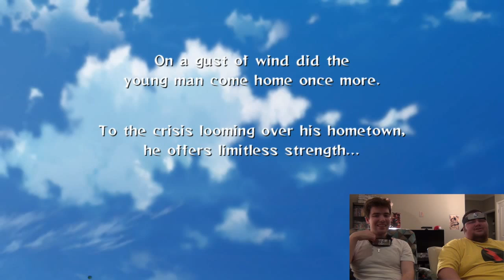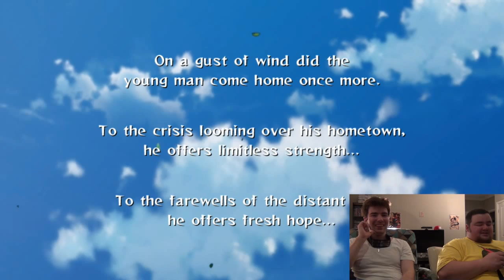Jamie and Simon Play Naruto Shippuden 2 (Part 1)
Jamie and Simon show off their anime cred by playing Naruto! Also, I apologise for the echoing and sometimes out-of-synch audio. We recorded the footage with my speakers on. Coupled with the shotty dubbing, I have no idea where the synch point is or isn't. This is the best I could manage, I just hope it's not too distracting.